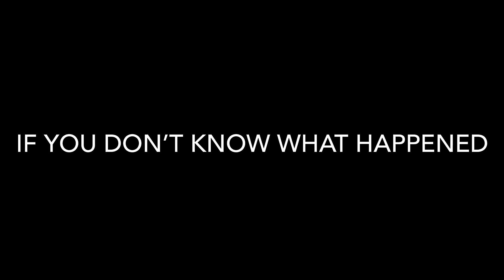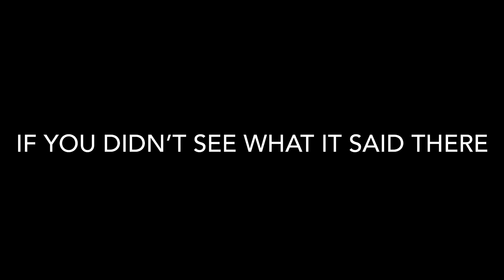Digital Princess Is Back And Worse Then Ever